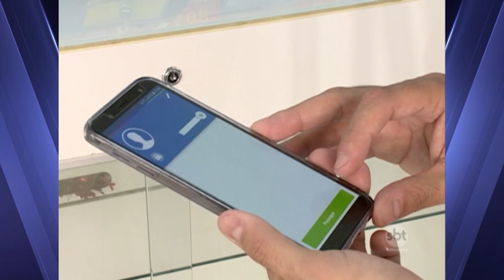Número de celulares furtados ou roubados não para de crescer na região